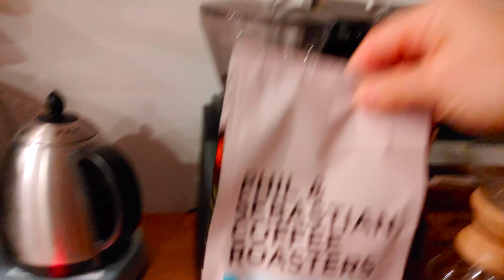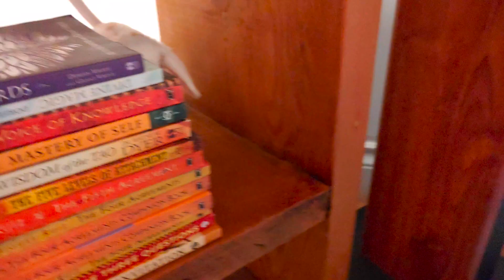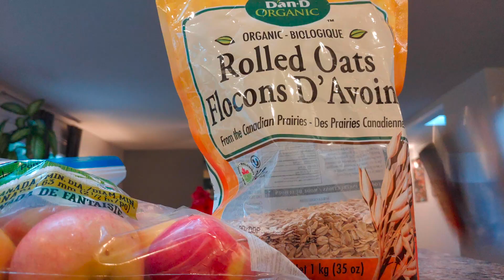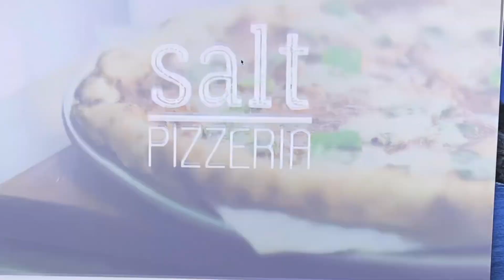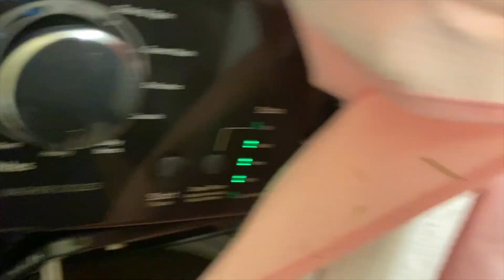A Day in the Life of Peekaboo!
Hoppy Holidays Everyone!

I'm Esther and welcome to Peekaboo's Journey!
Please enjoy A Day in the Life of Peekaboo! It took forever to edit! Sorry it's so long there was 5 hours of footage to comb through! Thank you all for the subs and love!
OxBow Timothy Hay Hut:
Amazon Products:

Food and Water Bowl Set: CANADA | USA
Kitty Scratch Pads | USA
3 way Tunnel: CANADA | USA

Holy Moly I bought a TON OF STUFF!!🤪🤯